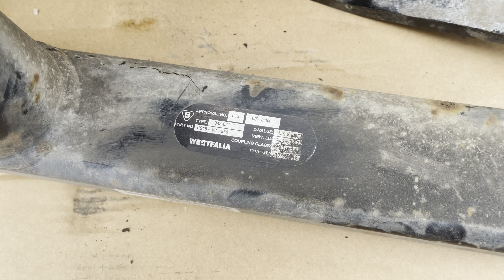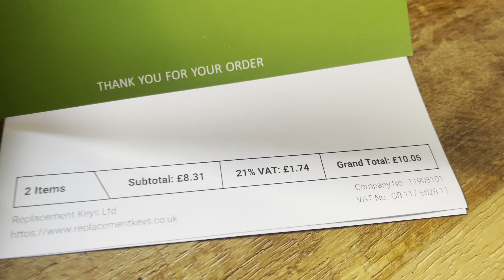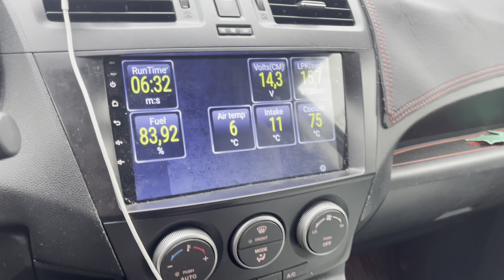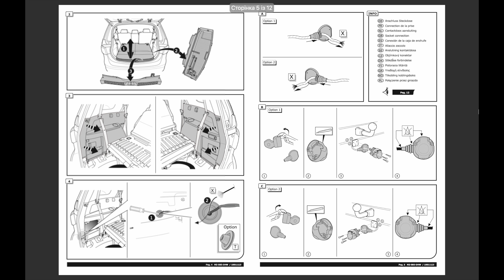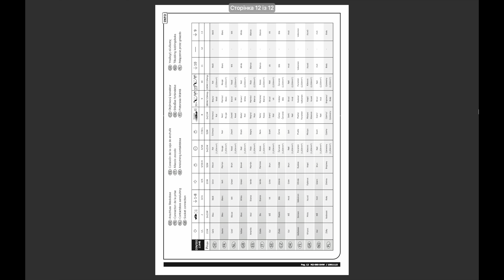Установка фаркопа Mazda 5 CW + блок согласования c830-v8-921a [ENG sub]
У цьому відео демонструється процес установки фаркопу на Мазда 5 своїми руками. Для цього використовуються звичайні інструменти та кілька деталей.

Відео показує крок за кроком, як правильно встановити фаркоп на автомобіль, від підготовки інструментів до фінального етапу, коли фаркоп вже повністю встановлений.

Цей процес дуже простий, і навіть людина без досвіду може з легкістю встановити фаркоп самостійно. Відео також надає корисні поради та рекомендації, які допоможуть уникнути можливих проблем та помилок під час установки.

Коротко кажучи, це відео є корисним ресурсом для всіх, хто хоче встановити фаркоп на свій автомобіль своїми руками та зекономити гроші на послугах механіка.

Фаркопы для Мазда 5 USA под квадрат:
Draw Tile:

Curt:
eBay - shorturl.at/hjrDF

Комплект резиновых подставок Мазда 5.